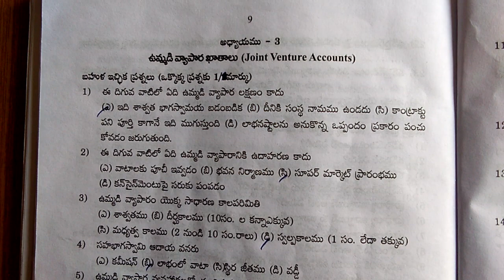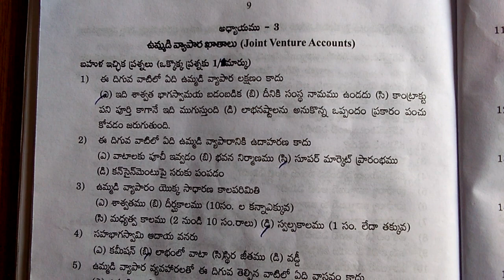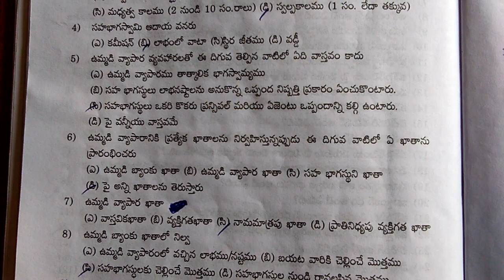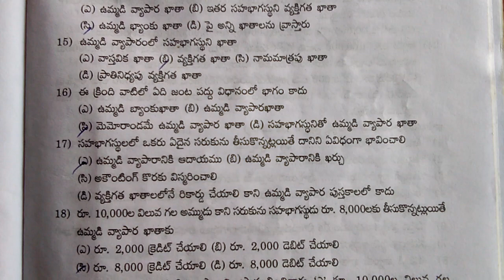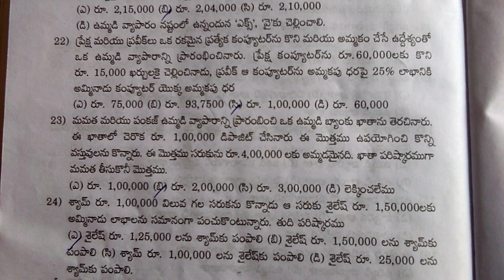Junior Accounts Officer joint Venture Model Questions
J A O Model Paper for Accounting Joint venture